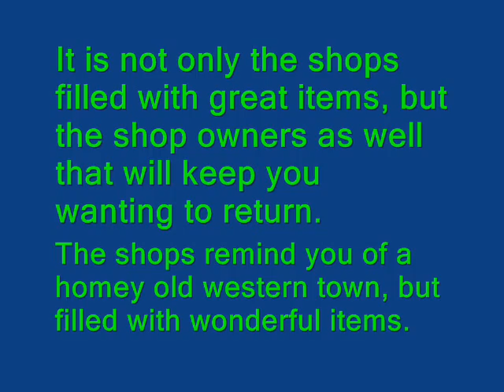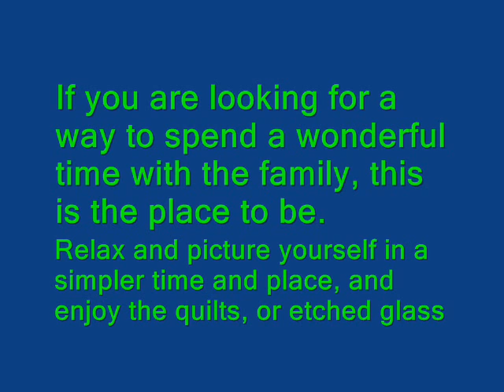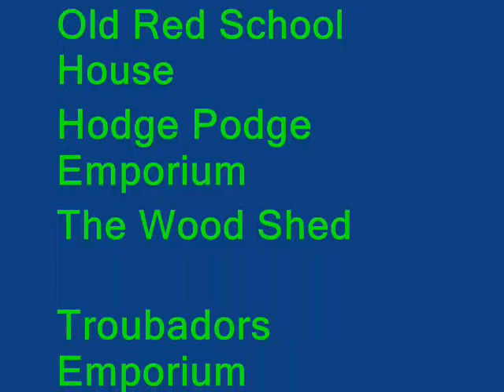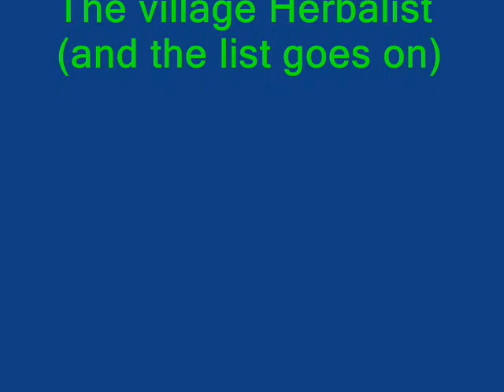Persimmon Hollow.wmv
The coolest place to shop in Tulsa